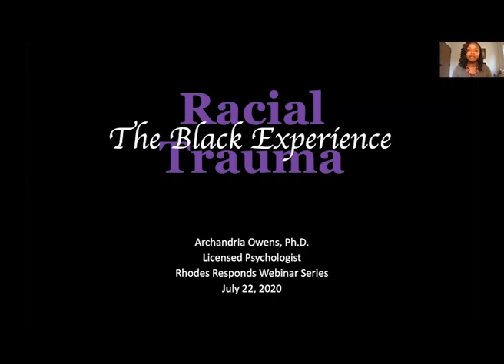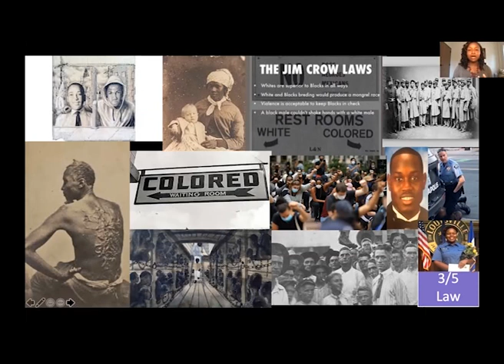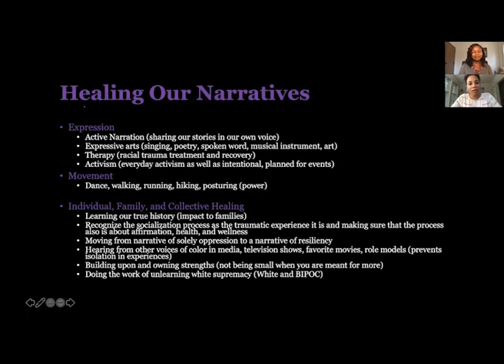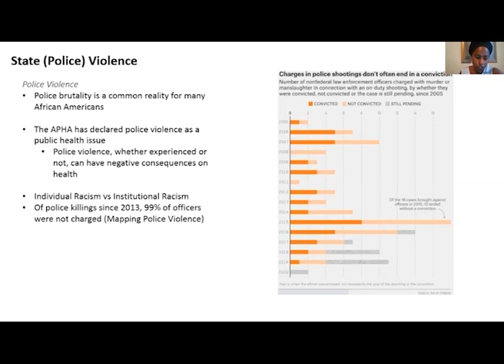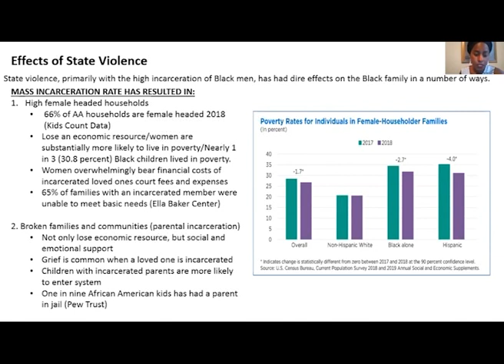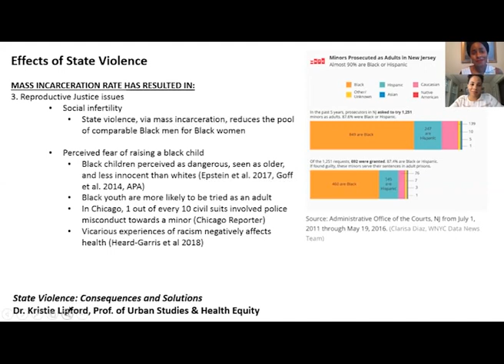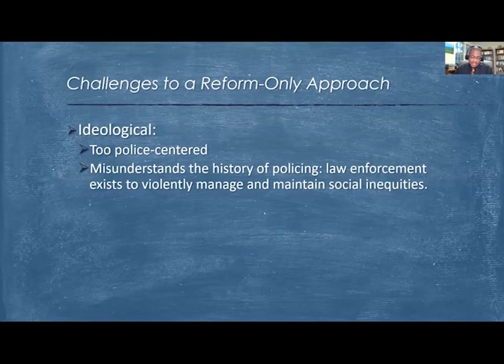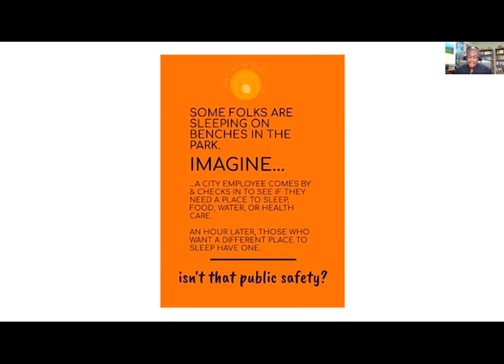Rhodes Responds: “LOOKING TOWARD THE FUTURE What’s Next? Reimagining a Just Tomorrow”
“LOOKING TOWARD THE FUTURE: What’s Next? Reimagining a Just Tomorrow”

Wednesday, July 22, 2020, 7:00 p.m.

Featuring:

Kristie Lipford, PhD
Assistant Professor of Urban Studies, Rhodes College

Duane T. Loynes Sr., PhD
Assistant Professor of Urban Studies and Africana Studies, Rhodes College

Archandria Owens, PhD
Associate Director of the Counseling Center, Rhodes College

Moderated by:

Aixa Marchand, PhD
Assistant Professor of Psychology and Educational Studies, Rhodes College